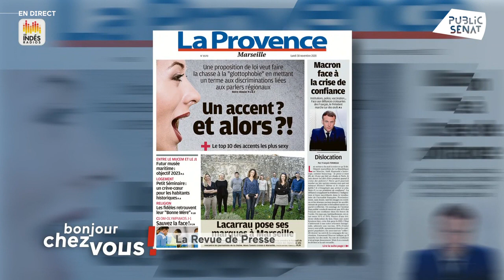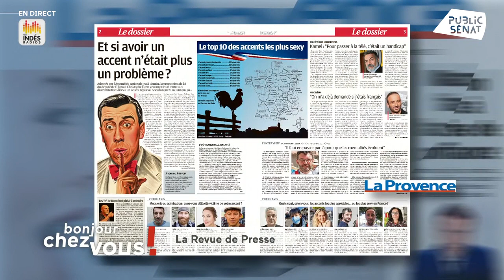"J'ai un accent et alors ?!"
A la Une de Corse matin, "Je ne suis pas à la recherche d'un bras de fer avec l'Etat". Gilles Simeoni s’explique sur le plan de sauvetage de l’économie corse mise à mal par la crise sanitaire.

A la Une de Midi Libre, "Littoral, la bataille perdue" . Les travaux réalisés sur le littoral héraultais n’ont fait que retarder l’inévitable érosion de la côte. L’économie touristique est menacée et les cités balnéaires doivent donc repenser toute leur stratégie.

A la Une de La Provence, "Un accent? et alors ?!" L’Assemblée nationale a adopté une proposition de loi contre la glottophobie. Ce texte vise à mettre fin aux discriminations liées aux parlers régionaux.

La revue de presse d'Alexandre Poussart